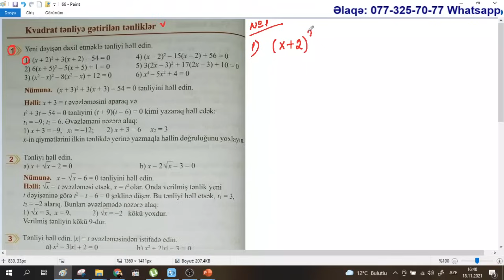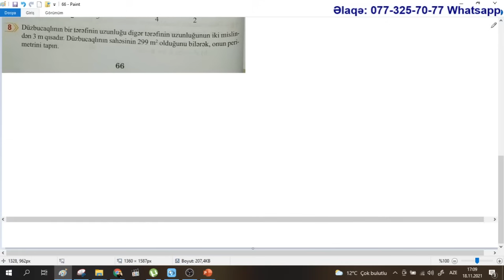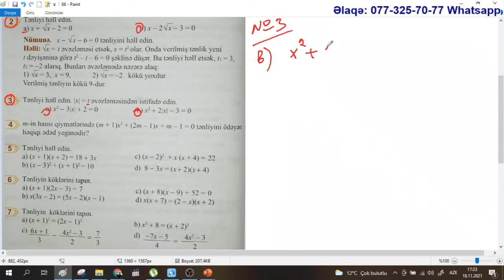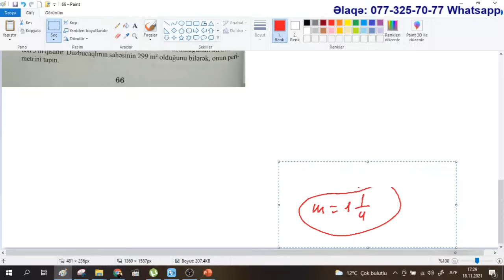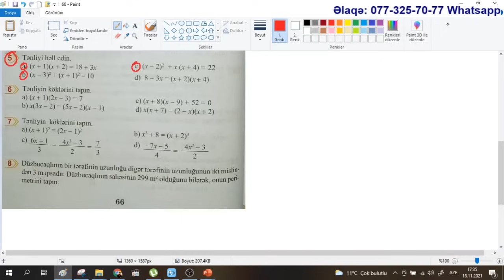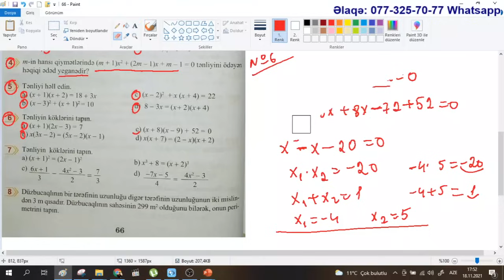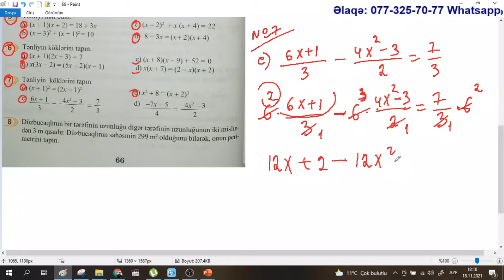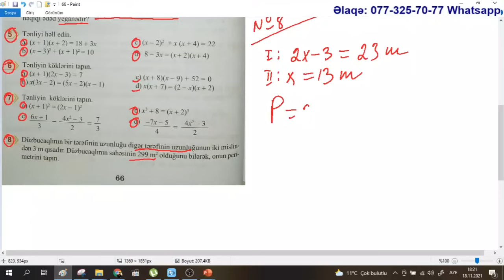Riyaziyyat 8 ci sinif. Səhifə 66. Kvadrat tənliyə gətirilən tənliklər / Aynurə Abdullayeva